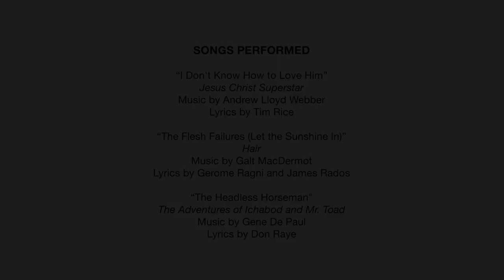THE SIGNATURE SHOW - Episode 7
This week on The Signature Show, watch Natascia Diaz and Vincent Kempski perform their stirring “I Don’t Know How to Love Him” from JESUS CHRIST SUPERSTAR, see the cast of our postponed production of HAIR sing “Let the Sunshine In,” and get a sneak peek at SIGNATURE VINYL, our upcoming cinematic concert.

This episode also features interviews with Tony Award winners director Kathleen Marshall and scenic designer Derek McLane, who worked together on Signature’s production of DINER, and choreographer James Alsop (THE UNBREAKABLE KIMMY SCHMIDT, upcoming THE DEVIL WEARS PRADA THE MUSICAL).